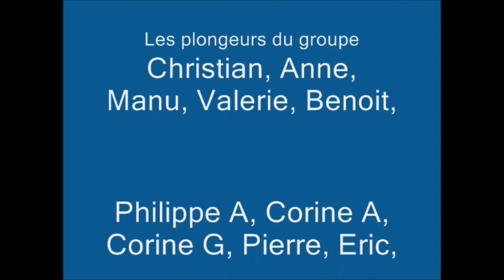Plongée à la Martinique - Nord Caraïbe - Cap Enragé - 06/12/2008